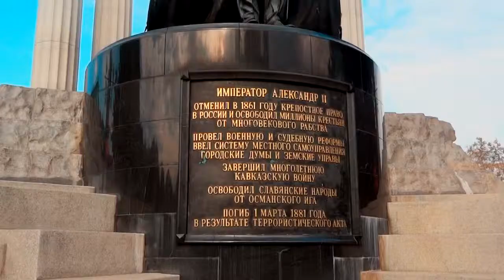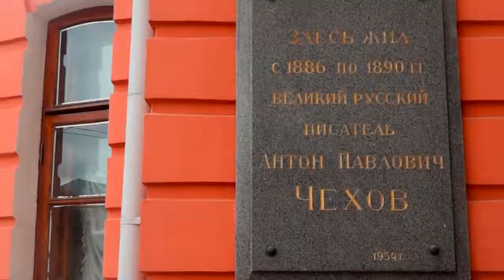Travel Diary # Москва 🌇 Зарисовка.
Столица встретила не решенным квартирным вопросом и хорошей погодой. Остановился я у друзей на пару ночек, как потом оказалось этого количества времени катастрофически мало что бы хоть немного насытится белокаменной и почувствовать её. Поездка на кутузу с панорамой на ночную Москва Сити врезалась в память, мы дуркавали и хихикали как выпускники класса коррекции, гуляя по мини-парку, а всему виной была хорошая компания и гаш. На следующий день оказался в Арт Плэе, на Мекелянжело Буанароти, типо заценить его фрески в цифровом видео формате. Не впечатлило, много шума из ничего, сам Мекелянджело ахуенен, но выставка скудная. Чебурещные и пирожковые в Москве ужасны, не вкусно, не сытно, не для людей. А вот Лаваши, они же Донеры умеют делать, отличное местечко есть вблизи Семеновской. Не то чтобы я не мог позволить себе ужин в добротном ресторане, с 1,2 и 3. Нет! Просто путешествуя ты учишься управлять временем и тратишь его на приоритеты, еда в эти мои приоритеты не входила, я искал знания и эмоциональные потрясения, а тратить время на долгие трапезы совершенно не хотел. Был по хорошему голодным – всё как говорил дядюшка Стив Джобс!) Запомнился вид с Детского центрального магазина! Вид с ресторана Карлсон на Новокузнецкой! Поездка на велосипедах по центру города: старому Арбату, Новому арбату, Манежной итд. Кстати, звонком можно пугать людей! ахах – это безграничная власть! У друзей ещё бала кошка, Милорада, британка! Капризуля ещё та! Без кота – стала сексуально озабоченная, я ей приглянулся – если б не отсутсвие моего желания, породистые были бы котята) Потом выяснилось она так ко всем! Пушистая шлюшка!) Ну да ладно, оказавшись в парке ВДНХа прокатился на Колесе Обозрения, вроде прикольно, но как то быстро и не информативно в плане окружающих любопытных построек. Но типо были! Следующее место Дом- музей Станиславского, чувак хобби сделал своим ремеслом, помоему это гениально! Следующая остановка – Кремль! Царь пушка, Царь колокол – олицетворение русского духа, натуры.. мы любим всё большое и солидное, у нас самые большие катки, универмаги, чертовы колёса, список можно продолжать долго. Соборная площадь совершенно уникальна, аура сильная, да и церкви подстать. В одной молился сам Иван Грозный другая представляет собой усыпальницу царей а третья по сути обрамляет находящуюся внутри икону Владимирской Богоматери. Вообщем Эпически, всё как мы любим! Охрана конечно там дотошная, следит за каждым сделанным шагом, даже хочется на зло им чего нибудь вытворить!) Не плохой музей космонавтики в городе, белка и стрелка, Гагарин и Титов, СССР и США, все это очень интересно и пронизывает гордость за то что мы до сих пор ведущая держава в космической индустрии! Вот он полет души, мысли, воли! Это вам не шубу в трусы заправлять! Следующая станция океанариум, современно, красиво, хорошая музычка внутри, но мало флоры и фауны, обещали подводный мир а мы увидели подводный аквариум! Здесь скромно! Планетарий тоже не отличился в лучшую сторону, 40 минутная программа пролетела так быстро, что я не успел на неё настроится и вникнуть в суть, галопом по Европам. Информативно, но слишком быстро. Музей-дом имени А.П, Чехова порадовал, знающие экскурсоводы, охотно рассказывали подробности жизни великого доктора и писателя, проникся, зауважал ещё больше! Позитивный, человечный, не навязывающий своё мнения, без стремления поучать, гибкий, с тонким умом, ценитель женской красоты, высшее образование, хорошее воспитание – красавчик! Ещё, вспоминаю и начинаю заливаться гомерическим смехом от воспоминаний наших дискуссий на балкончике, когда там собрались нормальные кексы: Миша, Саша, Я! Я думал, дунув мы будем обсуждать генитально-сортирные темки, но мы поднимали проблемы бытия и мироздания, феномен двоичной системы, определение бесконечности, черный квадрат Малевича. Умиляюсь!) Из мест ещё отмечу чайхану, за уют и хорошие кальяны, антикафе за хорошую ориентированность на клиента и приватность обстановки. Из районов выделю Семеновскую и ставшую вторым домом Электрозаводскую, знаю там все необходимые для жизни) Консультирую москвичей! Шабашу)Хороший район! А ТЦ Серебренный вообще очень памятное для меня место! Чуть не забыл, круг света – так называется световой фестиваль проходящий на нескольких площадках города, вообще тема, очень оживляет и украшает ландшафт! Креативненько, грандиозно! Уххх, вот это поезздоччка! Истерзанный воспоминаниями и впечатлениями сижу на кресле и выпадаю из реальности! Вот такая вот получилась официальная версия путешествия! Спасибо за внимание! Полная, не официальная версия у наших дилеров)) До новых встреч!